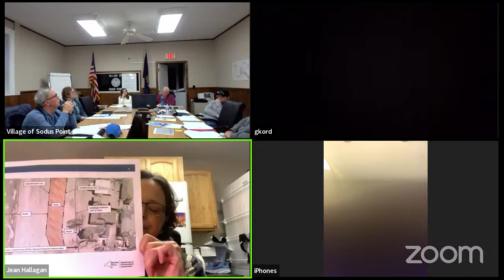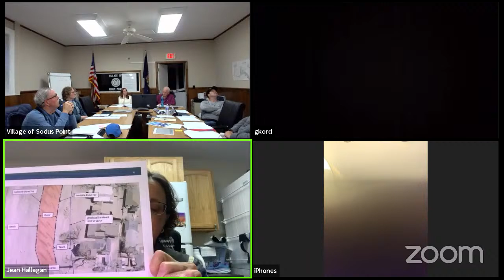Village of Sodus Point Board Meeting 4-18-24